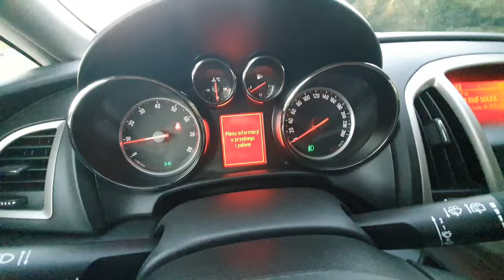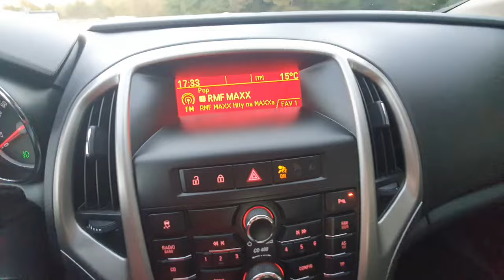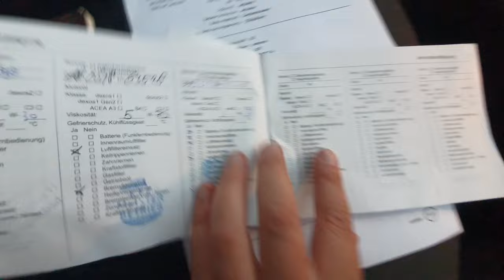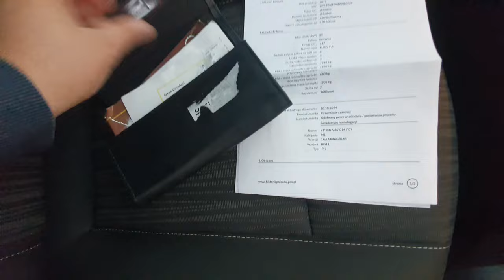Opel Astra J 2011 1.6 16v 116KM Hatchback Mały Przebieg Prezentacja Samochodu